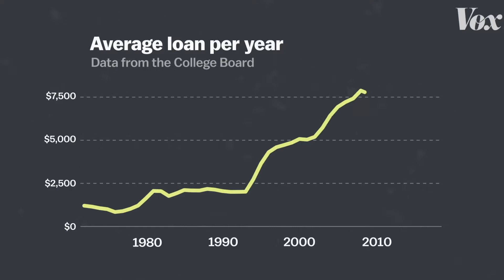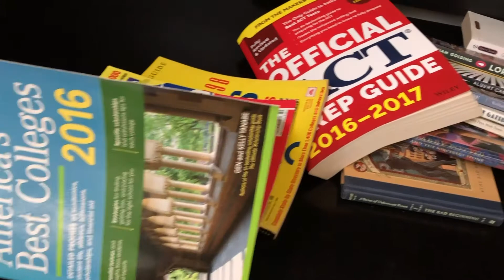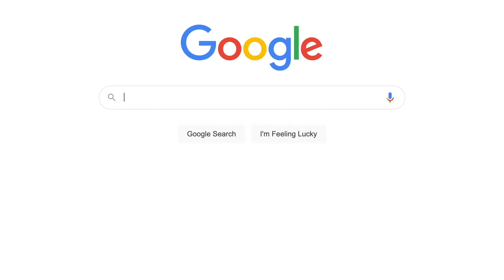Why the American Dream is Outdated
At its core, the American Dream stands for opportunity and equality. Today, that message has taken on a different meaning amid the rise of the Digital Age (and along with it, decentralization). As information has become available everywhere, so has the opportunity around us.

B-Roll Credits:
Vox, Thought Monkey, Drake and Josh, The Pursuit of Happyness, The New York Times, Tai Lopez

\\ ABOUT ME //

I make videos about movies, student life, DIY projects and anything else that captures my interest for a while—from technology and entrepreneurship to lifestyle design and the creative process.

Currently, I'm a student at USC studying public relations, computer programming, consumer behavior and applied analytics (clearly I have trouble choosing just one thing).